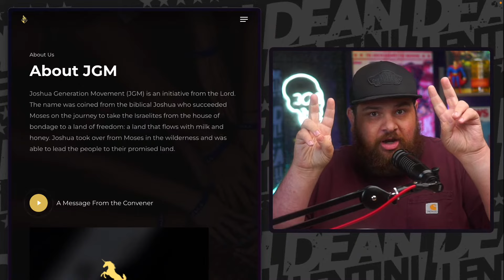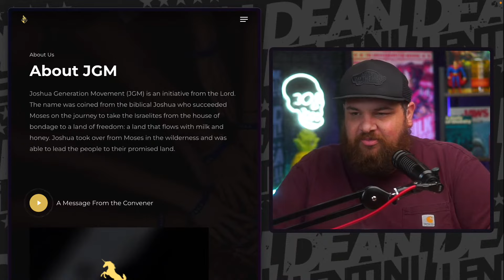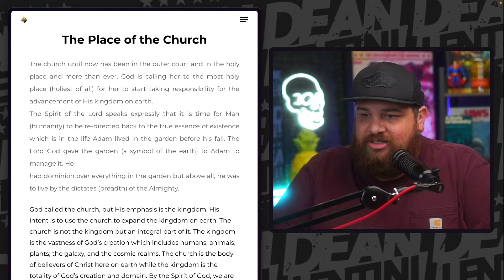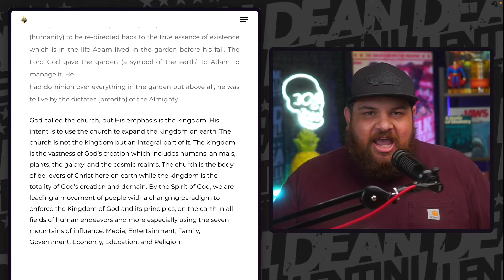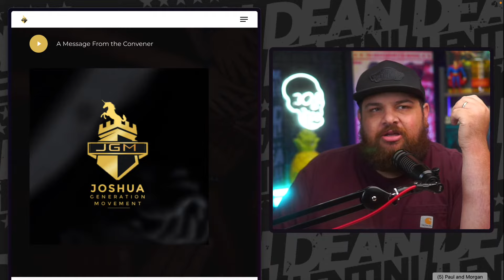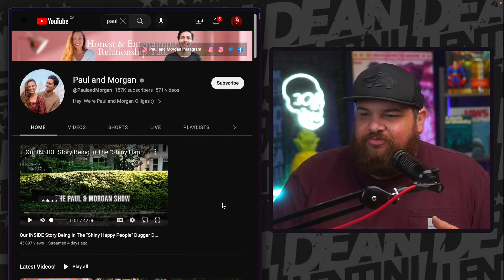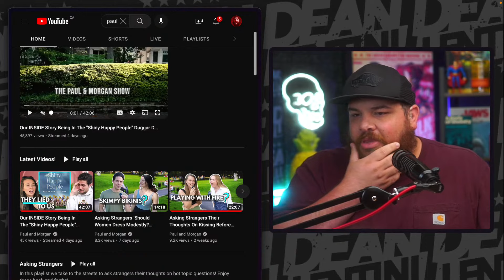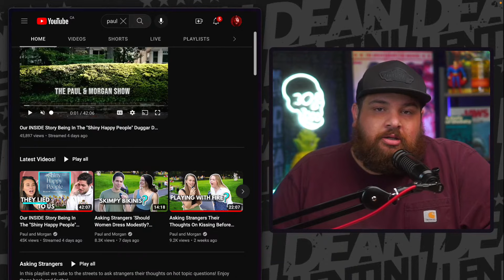I Finished Shiny Happy People (The Joshua Generation)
The Duggar family has long been the mascots of modern American evangelicalism with their hit TLC show 19 Kids and Counting. But as ideal as they tried to appear on screen, a lot was happening behind closed doors. Shiny Happy People is a documentary from Amazon on the Duggar family and I have a lot of thoughts.